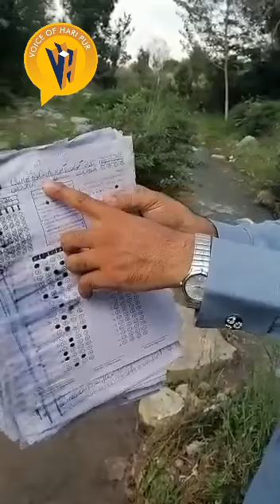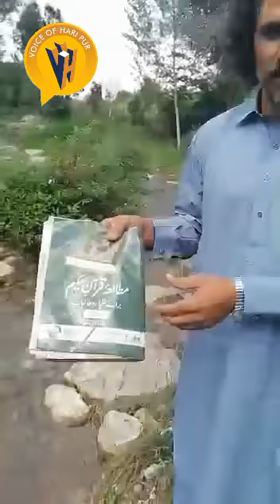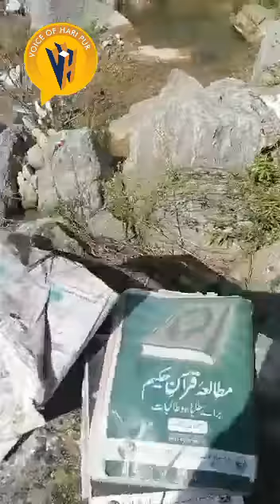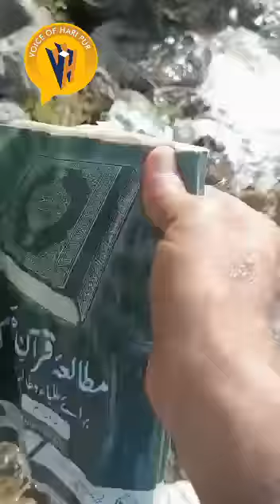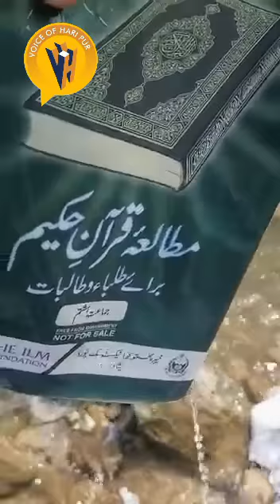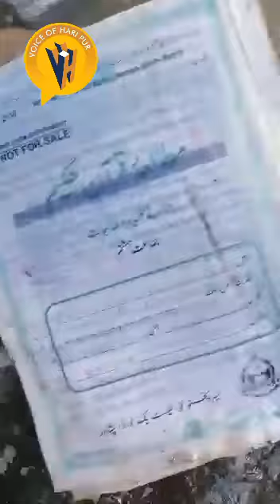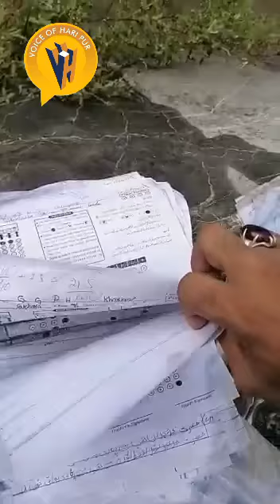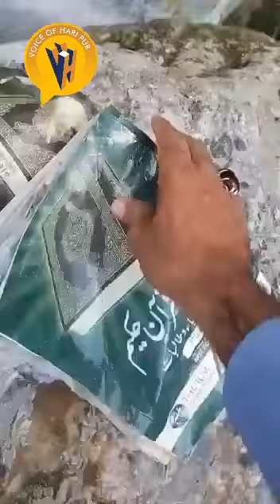گورنمنٹ گرلز ہائی سکول کھاریاں کے سٹاف نے بچوں کے پیپر اور قرآن کی آیات مقدسہ نالے میں پھینک دیے